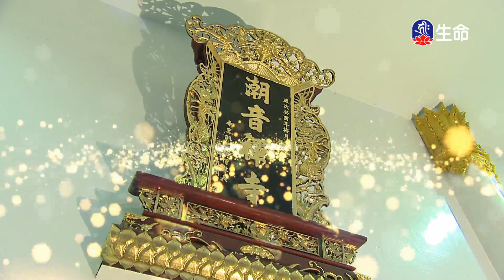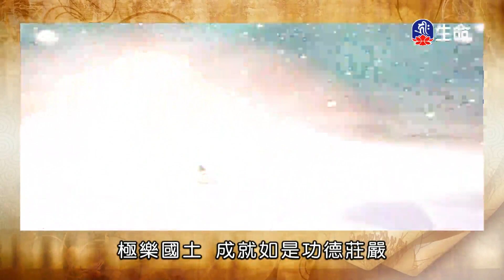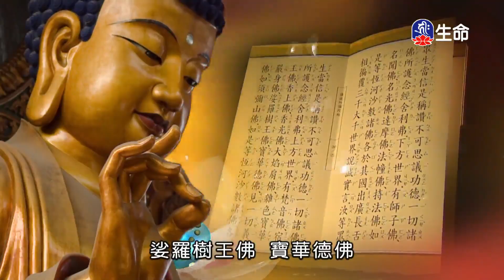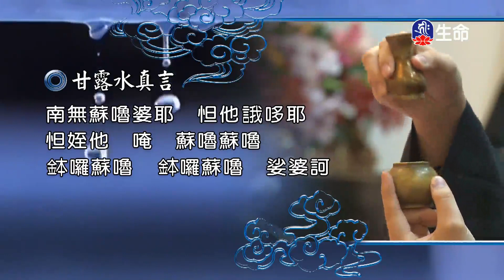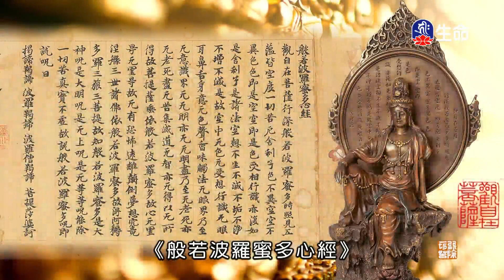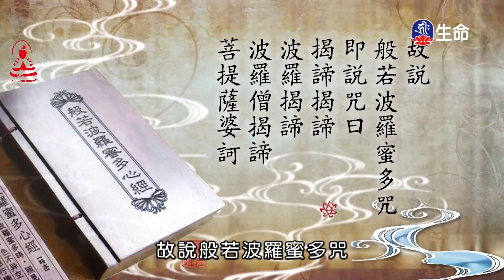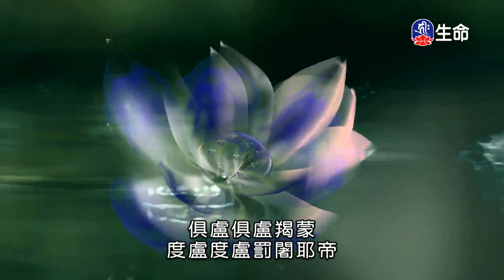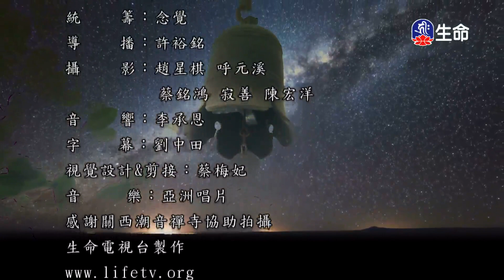潮音寺晚課_晚課_(lifetv_20230528_16：00)